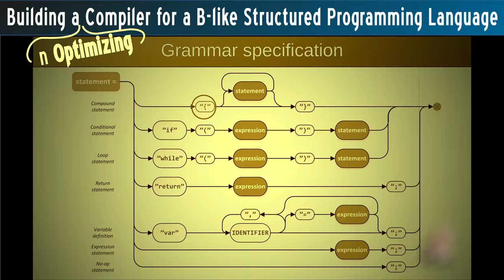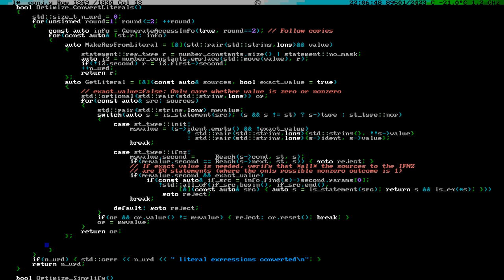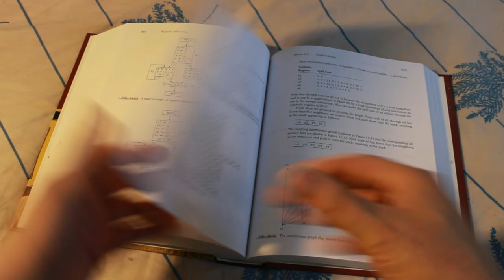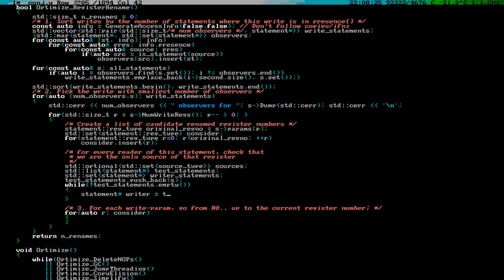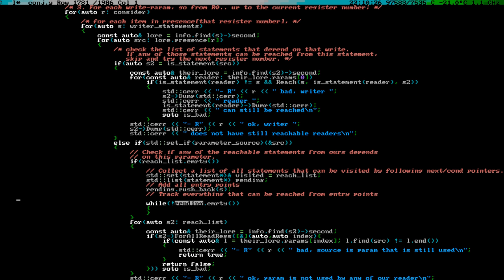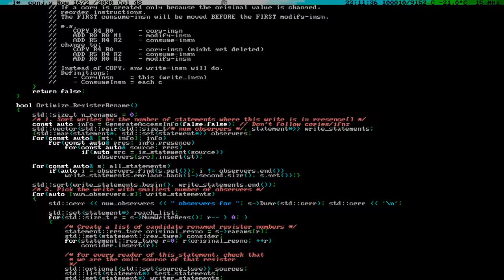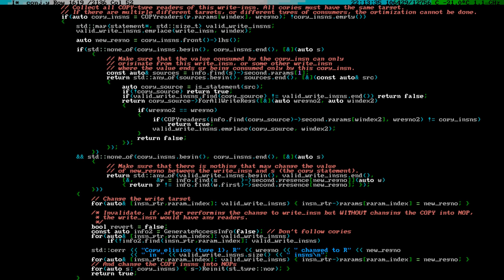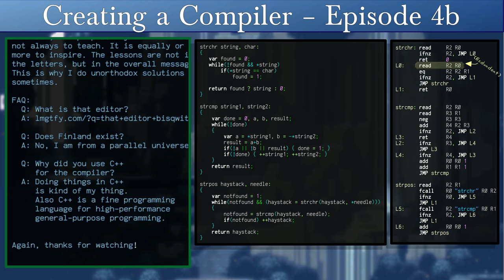Register Renaming — How to Create a Compiler part 4b/5 — Preparing for code generator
In this tool-assisted education video series I create a compiler in C++ for a B-like programming language. In this episode we do final optimizations to a three-address code based IR (intermediate representation), before the code generator.

This is part of a multi-episode series.

Downloads:
All the material associated with this episode can be downloaded here.

Acknowledgements:
— Music: Earthbound :: Keiichi Suzuki & co. :: Monkey Maze (SPC-OPL3 conversion)
— Music: Final Fantasy V :: Nobuo Uematsu :: World I+II theme (SPC-OPL3 conversion)
Some are recorded from video games like Lunar Pool and Super Mario Bros. 2.
— Milly is from Star Ocean.